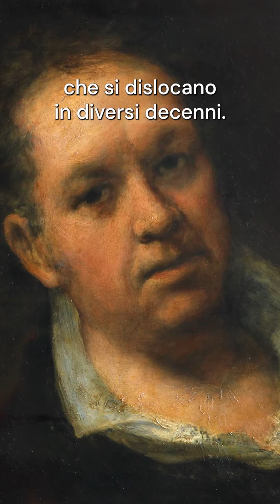"Goya. La ribellione della ragione" - Stefano Zuffi racconta Goya e il suo amore per la vita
Francisco Goya è stato uno dei più grandi pittori e incisori spagnoli di sempre, tra le personalità più affascinanti e originali della storia dell'arte.

Per prepararci alla grande mostra "Goya. La ribellione della ragione" in arrivo a Palazzo Reale di Milano dal 31 ottobre, lo storico dell'arte Stefano Zuffi ci guida in un viaggio alla scoperta del genio spagnolo, uomo e artista a cavallo tra due secoli.